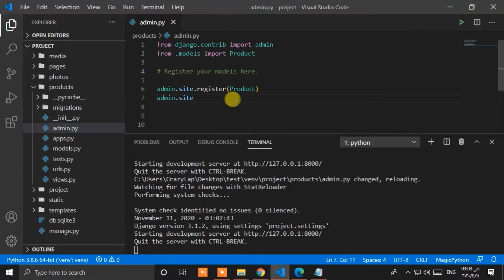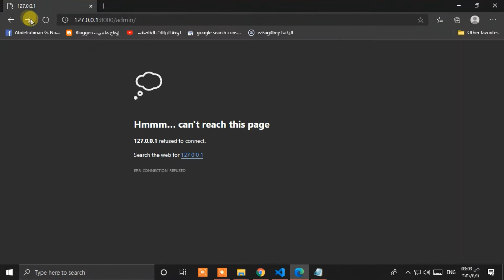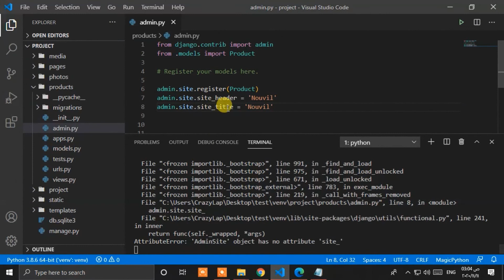35 Django tutorial | كورس دجانجو | تعديل الادمن بانل | Customise the Django admin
What is Django
هو اطار عمل عالي المستوي مكتوب بالبايثون مخصص لانشاء تطبيقات ويب بصورة سريعه وامنه جانغو يغطي الكثير من الاشياء بحيث يسمح لك بالتركيز علي بناء التطبيق الخاص بك فقط دون التشتت في اشياء اخري

لتبدا مع جانقو

يجب انيكون لديك خلفية في بعض الاشياء مثل

html
css
javaScript
the basic of python and oop concept
اذا كان لديك خلفية في هذه الاشياء فا انت مستعد للبدايه اما اذا لم يكن لديك خلفية يجب ان تتعلمها لانها ستسهل عليك الطريق حقآ

جانغو إطار عمل يحتوي على الاف المكتبات الجاهزة يسهل لك عملية بناء مواقع الويب تم بناءه بلغة python

ويعتمد على تقنية

MTV

Model Template View

طبعا التقنية مشهورة بأسم

MVC

Model View Controller

افضل 8 مميزات في إطار عمل Django .

1- التوثيق الممتاز Documentaion

من أكثر الأسباب التي تساعدك علي تعلم أي إطار عمل ، وإطار دجانجو بصفة خاصة هي التوثيق Documentaion , التوثيق هو المرجع الأساسي لكل مبرمج الذي يأخذ منه ما ينقصه في بناء مشروعه ، سواء كان شرح لمكتبة برمجية معينة او كود برمجي لأداء مهمة
يتمتع دجانجو منذ بدايته في عام 2005 حتي الآن بتوثيق متحدث باستمرار ويحتوي علي شرح كافي لجميع ألأدوات والمكتبات البرمجية التي يحتاجها المبرمج داخل إطار دجانجو ، مع الشرح لطرق الإستخدام والتنصيب

2- لغة Python

بايثون هي السبب والداعم الأساسي وراء استخدام Django ، بما انها من أقوي اللغات البرمجية علي الساحة والمستخدمة في كثير من التخصصات مثل استخدامها مع إطار Django في برمجة مشاريع الويب ، واستخدامها في الذكاء الإصطناعي وتحليل البيانات والمجالات الأخري
3-SEO Optimization
هذه من افضل المميزات التي تعطي Django أفضلية علي بعض أطر العمل الأخري المستخدمة في برمجة مواقع الويب SEO تعني Search Engine Optimization وتفيد بتهيئة الموقع وظهوره وترتيبه في محركات البحث ،في الغالب تستخدم محركات البحث خوارزميات معقدة يصعب فهمها علي المطورين
ولكن Django لديه العديد من المكتبات البرمجية التي تسهل هذا الأمر علي المطور وتساعده في ظهور وأرشفة الموقع لدي محركات البحث بشكل جيد

4- القابلية والتوسع Scalability

يستخدم إطار Django حول العالم المزيد من الشركات التي تقوم بتنفيذ مشاريعها من خلاله
دون ظهور أي عيوب أو أخطاء من الناحية الفنية لإطار العمل وهذه نقطة تجعل دجانجو إطار عمل قابل للتوسع والتطوير علي نطاق واسع
القابلية والتوسع تعني تحديد النطاق والمستوي المتبع لتنفيذ التقنيات والخدمات علي إطار العمل
علي سبيل المثال اذا شاهدنا أحد الأمثلة علي المواقع العالمية التي تستخدم دجانجو مثل instgram ، الذي يمتلك ملايين المستخدمين والزوار ويقوم بتوليد كميات هائلة من البيانات يوميا
هذا النوع من المواقع يعمل علي أنظمة وتقنيات عالية المستوي وفي منتهي الدقة

دجانجو تم بناءه من الصفر علي ايدي مبرمجين محترفين وعلي قدر عالي من الخبرة ويخضع لآلاف العمليات من الإختبار والفحص مما يجعله بيئة عمل آمنة وموثوقة واختيار جيد لمطوري الويب .
5- تعدد الجوانب والإستعمال Versatile

دجانجو إطار عمل متعدد الجوانب ، البيئة المعمارية التي يعمل عليها هي MVT وتعني Model , Views , Templates , في بعض الأحيان تظن أن بيئة دجانجو المعمارية محدودة ولكن علي العكس لأنه بعد تزويدك بالملفات الأساسية للمشروع يمكنك بناء اي تطبيق ويب
دجانجو إطار عمل يسمح بالتعامل مع جميع التقنيات الحديثة ، اذا كنت قادما من أي إطار عمل أخر يمكنك في وقت قصير فهم آلية العمل علي Django والبدء في تنفيذ مشاريعك من تطبيقات ومواقع الويب
6- توفير الأمان العالي Heigh Securit

دجانجو إطار عمل آمن للغاية ، وللتأكد من ذلك يمكننا الإطلاع علي المواقع العالمية التي تم بناءها عليه مثل Spotify او instgram , حيث تخضع هذه المواقع لعمليات فحص وتطوير موسعة وتحتاح ايضا الي بيئة عمل آمنة لاعتمادها في عمليات البناء والتطوير
مما يجعل Django في مقدمة أطر العمل المستخدمة في بناء مشاريع ومواقع الويب العالمية والمشهورة
7- الإختيار والدقة Thoroughly

عندما نتعلم تقنية جديدة نريدها أن تكون قوية بشكل كافي لتحمل التغييرات الديناميكية التي تحدث باستمرار ، معظم الشركات العالمية التي تستخدم دجانجو في تنفيذ المشاريع البرمجية لديها تفيد بأنه يعمل بشكل جيد ويحقق ايضا المعايير الدولية .
8- توفير التطور السريع Rapid Development

علي الرغم أن الكثير من التقنيات توفر هذه الميزة ، ولكن دجانجو ايضا يوفرها بشكل ممتاز

توفير التطوير السريع يعني اننا لن نحتاج الي خلفية متخصصة وشاملة في انتاج مشاريعنا من مواقع الويب ، لأن دجانجو بدوره يوفر لك بيئة عمل سهلة كمطور
علي سبيل المثال لن نقوم بإنشاء ملفات خادم منفصلة للاتصال بقاعدة البيانات لنقل البيانات من الخادم واليه ، ولكن كل ما عليك فعله ان تفهم آلية العمل وتوزيع المجلدات والملفات الأساسية للمشروع وعند الإنتهاء تدخل أوامر التنفيذ والإتصال وسيعمل التطبيق بشكل جيد دون مشاكل